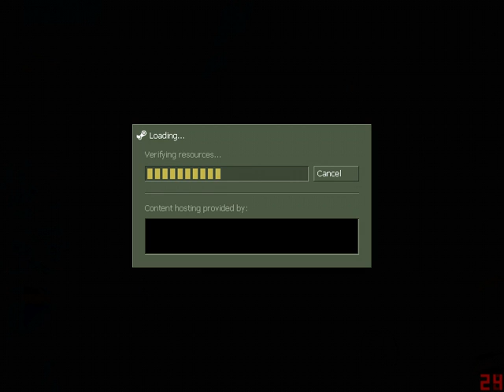:D ........in the AWP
sprq mi frapsa